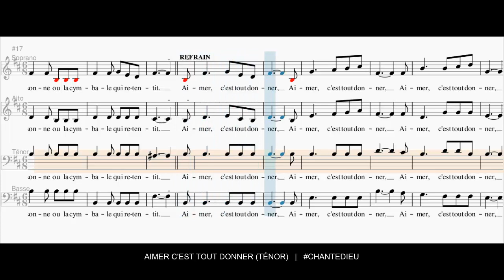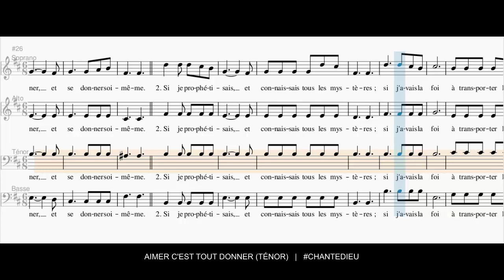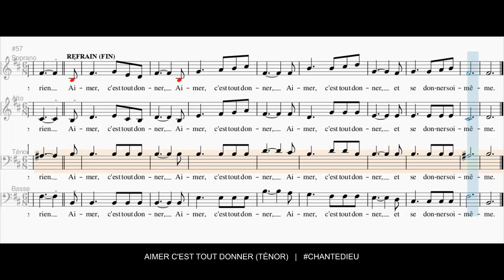Aimer c’est tout donner - Ténor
Ref. Aimer c’est tout donner, aimer c’est tout donner,
Aimer c’est tout donner et se donner soi-même.

1. Quand je parlerais les langues des hommes et des anges,
Si je n’ai pas l’Amour, je suis comme l’airain qui sonne
Ou la cymbale qui retentit.

2. Si je prophétisais et connaissais tous les mystères,
Si j’avais la foi à transporter les montagnes,
Sans l’Amour je ne suis rien.

3. Quand je distribuerais ce que je possède en aumônes,
Et si je livrais mon corps à brûler dans les flammes
Cela ne me sert de rien.